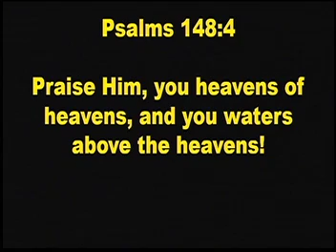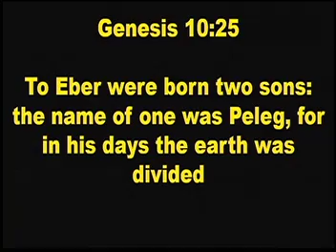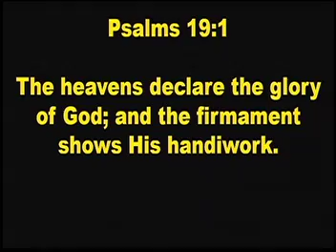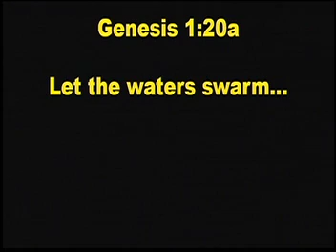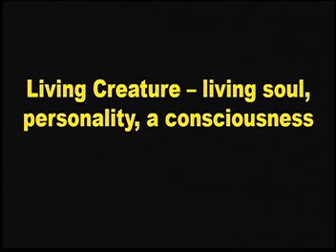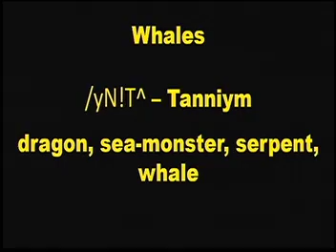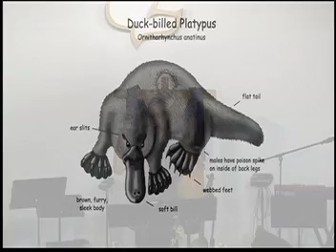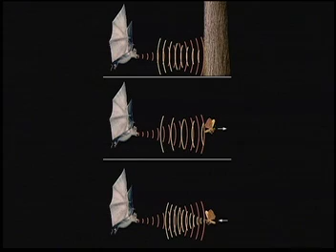Genesis 1:5-25 In Six Days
Pastor David Evans
Recorded:
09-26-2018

After creating, Time, Space, and Matter, God know begins to form land, and water bodies on the planet, so that He can form plants, birds, marine life, and all land base animals.